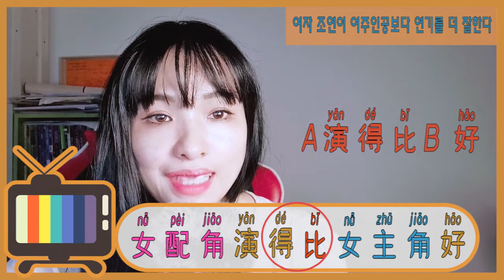드라마 볼 때 자주 사용하는 중국어 看电视剧时常用的汉语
드라마 볼 때 자주 사용하는 중국어
1.   最近你在追什么剧？
요즘에 무슨 드라마를 보고 있어요?
2.   电视剧几点开始？
드라마 몇시 시작해요?
3.   你看到第几集了？
몇회까지 봤어요?
4.   一天只放两集
하루에 2회만  방송해요
5.   男主角太帅了
남자 주인공 너무 멋있어요
6.   女配角演得比女主角好
 여자 조연이 여주인공보다 연기를 더 잘한다.
7.   剧情太精彩了
극이 너무 흥미진진해요
8.   演技太烂了
연기가 너무 엉망이에요
9.   太伤感了
너무 슬퍼요
10.   这部剧的主题曲真好听
이번 드라마의 주제곡은 정말 듣기 좋아요
11.   这部电视剧植入太多广告了
이 드라마는 간접광고가 많이 들어갔어요